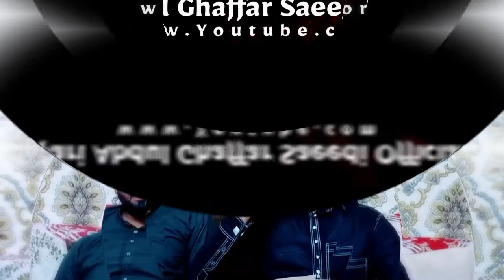Most popular NaqeeB Bhai | Kamran farooq Qamar-qadri | Last night accident update | Dua ki talab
aslam.o.alikum dostOn piary Bahi Kamran farooq Qamar-qadri Bhai Ka rat Gelywaal Mehfil Py Jaty Howy

 Accident Howa gari Khaii Main Jaa Gheeri aur Onko Sar py

Sitich lgy Hein ab Wo alhamdulliah behtar Hain jald behter hojayen Gy Duaon ki apeel

تمام دوست میرے بڑے  پیارے بھائی محترم معروف نقیب محافل نعت، الحاج کامران فاروق قمر صاحب کیلئے دعا فرمائیں۔ ان کا روڈ ایکسیڈنٹ ہو گیا ہے اور گاڑی ایک کھائی میں گر گئی ہے۔ اللہ تعالیٰ صحت تندرستی عطا فرمائے۔ آمین